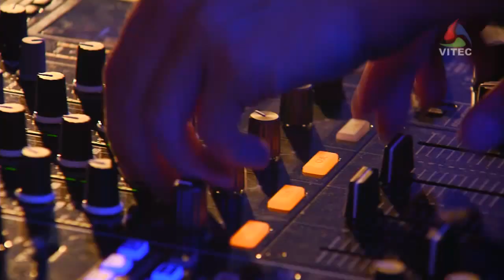Resumo do dia 1 - Festival da Povoação by Nissan 2014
Resumo do primeiro dia Festival da Povoação by Nissan 2014 em São Miguel